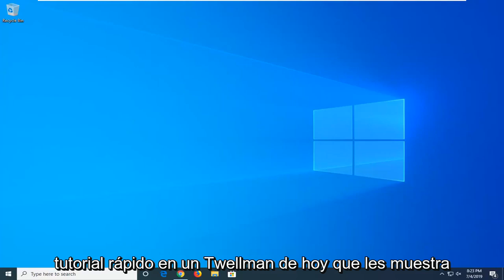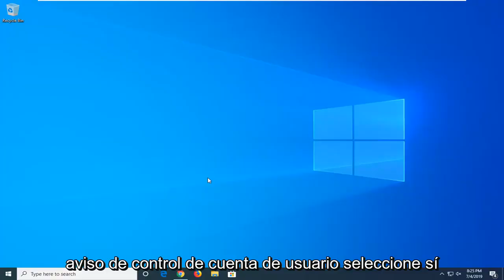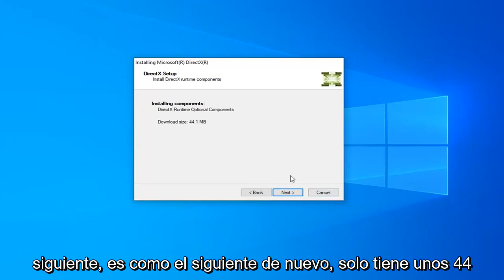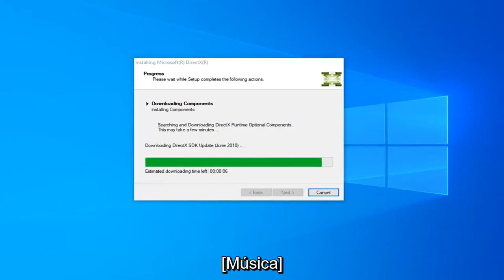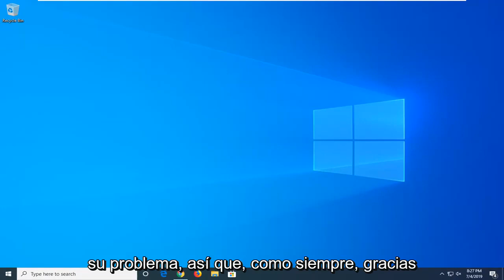Solucion D3DERR_NOTAVAILABLE Error Code 0x8876086A en Windows 11/10/8/7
Cómo reparar el código de error D3DERR_NOTAVAILABLE 0x8876086A en Windows 11/10 [Tutorial]

Este tutorial te enseñara a resolver el error Fix D3DERR_NOTAVAILABLE Error 0x8876086A enWindows 10/8/7.

Este tutorial te enseñara a solucionar los siguientes errores:

d3derr_notavailable windows 7 Solucion
d3derr_notavailable windows 10 Solucion
error d3derr_notavailable media player classic
DirectX error d3derr_notavailable